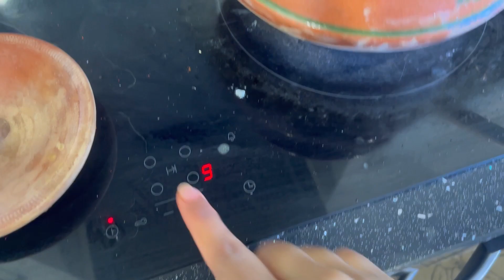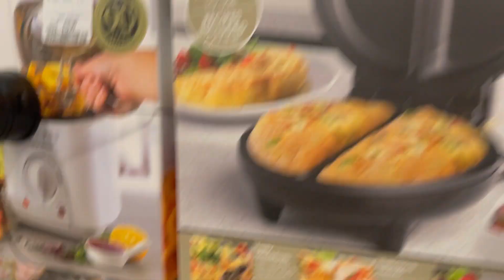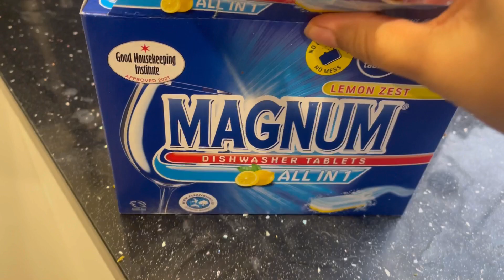Dhaba daal||tandoori fry fish||tandori chips||Too much blanders in one day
Hope you all like my videos plz need more support and love from you all its a little request plz watch my videos with ad and yes don’t forget to like,subscribe and share my channel thanks ☺️